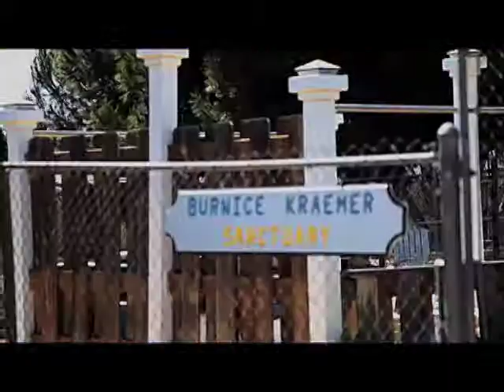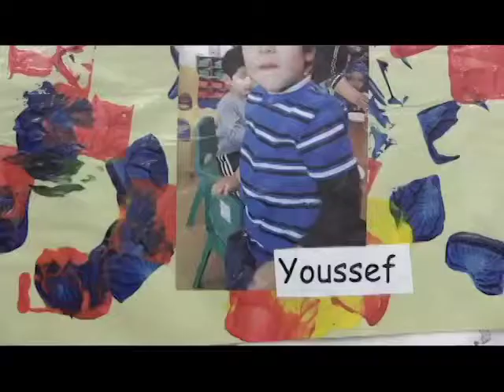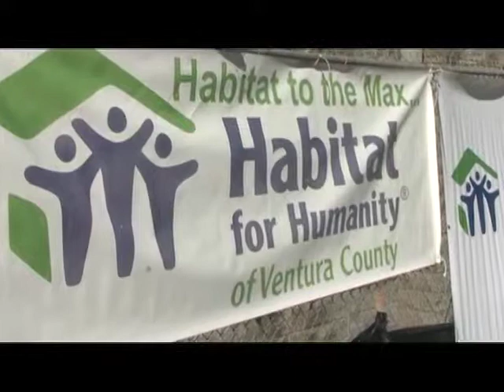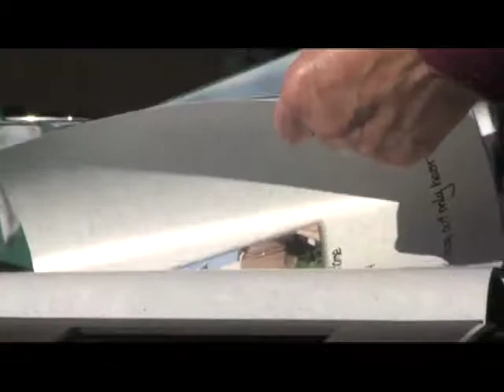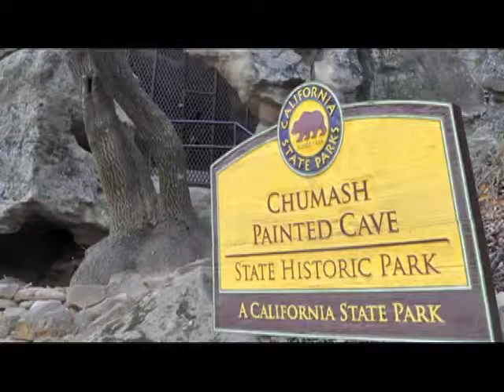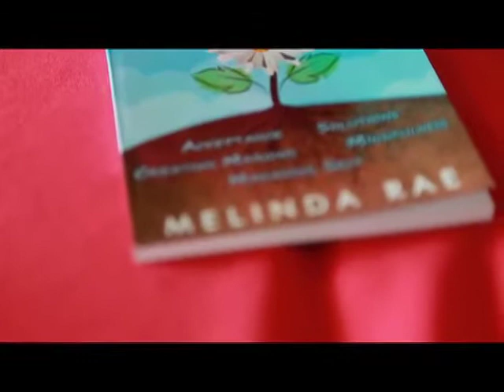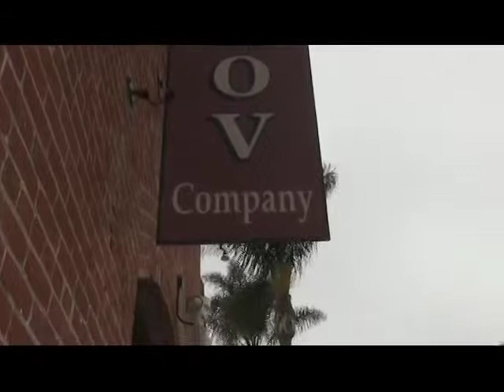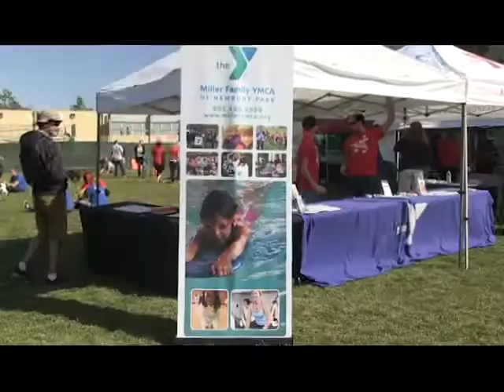News Show 3, 2014, Spotlight on Social Services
Spotlight on Ventura County Social Services, C.A.R.L., Straight-Up Foundation, Friends of Channel Islands Parks, YMCA, Girl Power, El Centrito